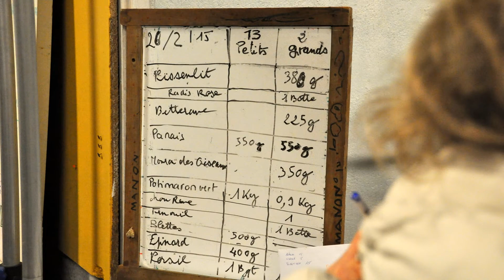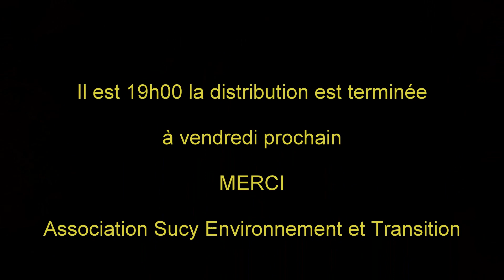SET - AMAP Panier Bio 2 Sucy - 20 mars 2015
Diaporame d'une distribution de l'AMAP 2 de Sucy Environnement et Transition en hivers